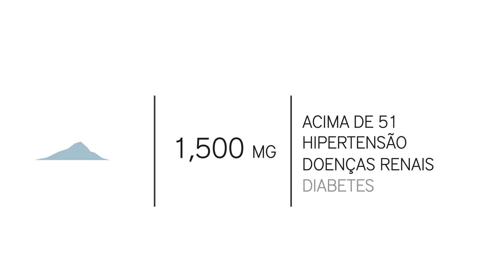Salt and Your Health | Sal (6)